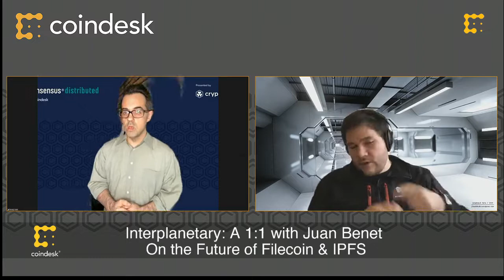Why Do We Need a Decentralized Storage System?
Protocol Labs made Filecoin as a blockchain-based cooperative digital storage and data retrieval system, building on top of the InterPlanetary File System. Founder and CEO of Protocol Labs Juan Benet explains the current development of Filecoin for anyone to earn crypto by putting storage space on the network.

After raising $257 million in 2017, Benet breaks cover to discuss his project's forthcoming main-net launch.